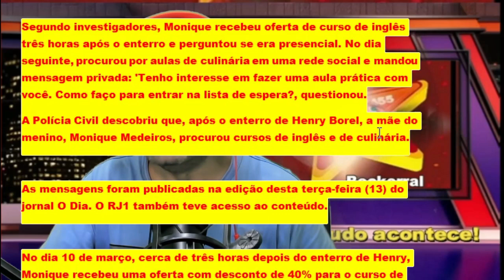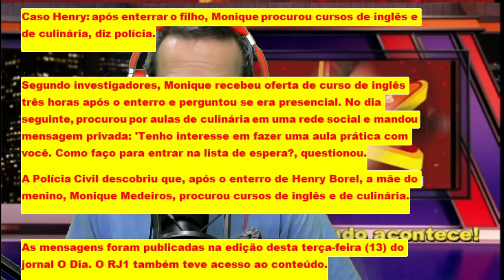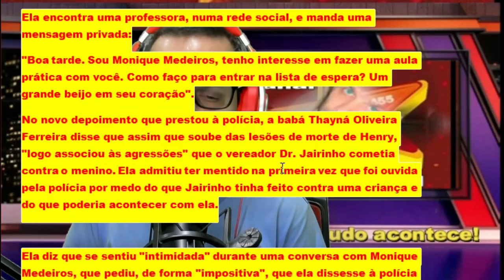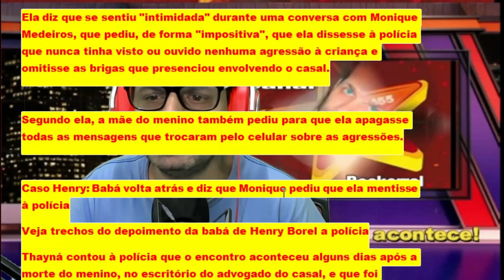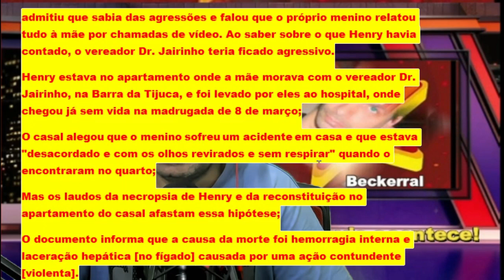Caso Henry: após enterrar o filho, Monique procurou cursos de inglês e de culinária, diz polícia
Após enterrar o filho, a mãe do garoto foi procurar um curso de inglês e culinária.